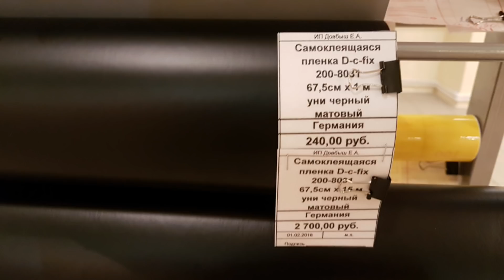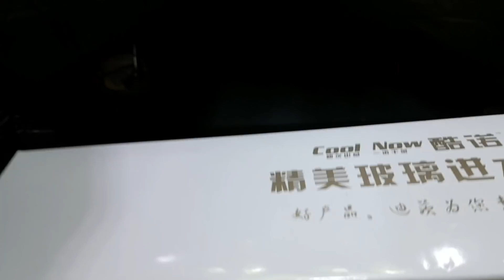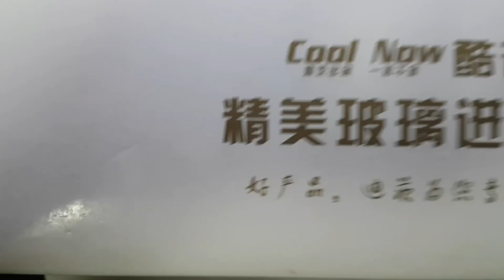Перезапуск аквариума на 350 л. Часть 1. Причины и цели рестарта.